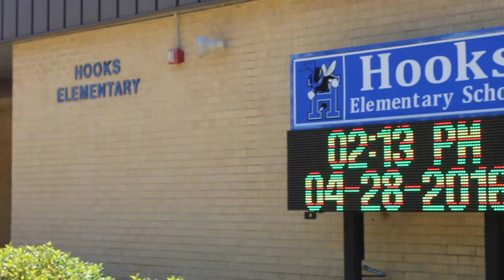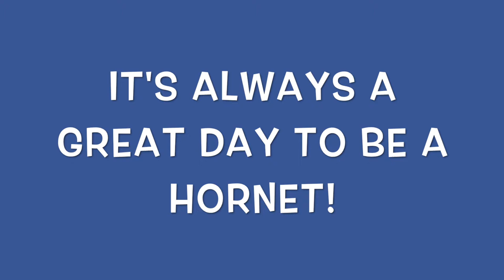Hooks ISD Is The Place To Be!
This video is about Hooks ISD